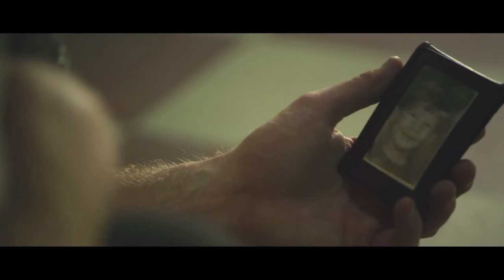Anesthesia Dentist Scene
Footage Provided By Edit Stock
Edited by Conner Barmes